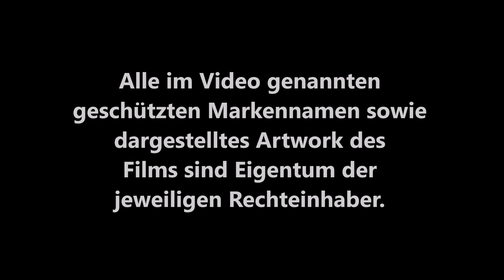TOP 10 - DIE 10 BESTEN ARROW VIDEO BLU-RAYS 2018 / Playzocker Reviews